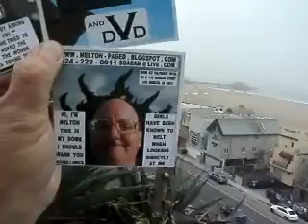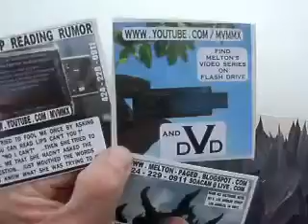6BETLA 12 2012F36BETLA12 8OPPORTUNITYAWAITSSIXBLOCKSEASTOFTHETALLESTINLOSANGELES87MB2 09 zpsd486e612